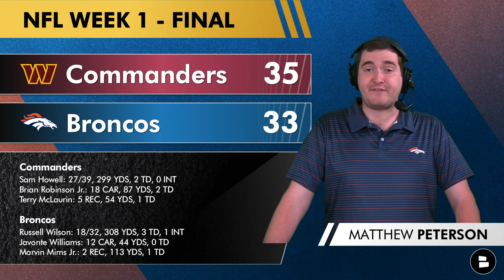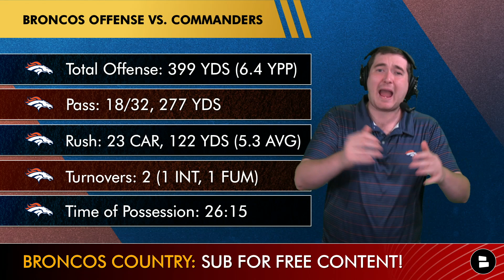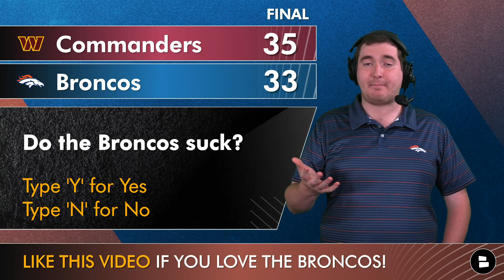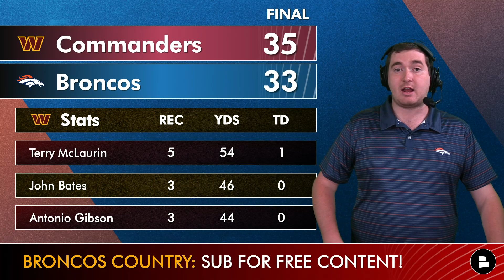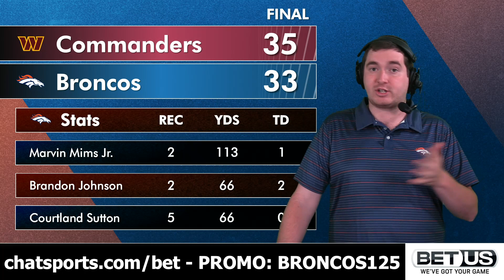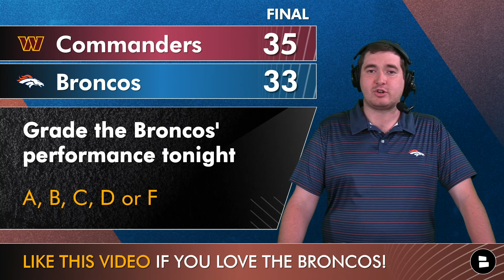Broncos INSTANT Reaction & News After 35-33 Loss To Commanders: Russell Wilson, Sean Payton BLOW IT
Broncos vs. Commanders highlights from Week 2 start with Russell Wilson and the Broncos offense who got off to a great start but then fell APART in the 2nd half as Sam Howell and the Commanders lead a massive comeback to win it despite a hail mary from Russell Wilson to Brandon Johnson. Tune in for all the Broncos vs. Commanders highlights, news, recap and more following Denver’s Week 2 loss.

Grade the Broncos performance against the Commanders: A, B, C, D or F

Join Broncos Breakdown host Matthew Peterson for a complete Broncos vs. Commanders recap and highlights along with stats and the score!

Today’s Broncos vs. Commanders postgame show includes…
- Broncos vs. Commanders highlights
- Broncos Commanders recap
- Broncos vs. Commanders stats
- Sean Payton press conference
- Denver Broncos highlights
- Broncos Commanders highlights
- Broncos NFL Week 2
- Denver Broncos YouTube coverage
- NFL Highlights
- NFL YouTube coverage
- Broncos injury news
- Denver Broncos stats

Broncos injury news: Kareem Jackson left the game but that was because of an ejection. Delarin Turner-Yell left the game with an injury.

DNVR, Thatsgoodsports, Thatsgoodsports Broncos, Mile High Huddle, 9News, CBS Colorado, The Rich Eisen Show, NBC Sports, and Locked on Broncos are all talking about the Broncos vs. Commanders game!

Follow Chat Sports for the best NFL highlights!